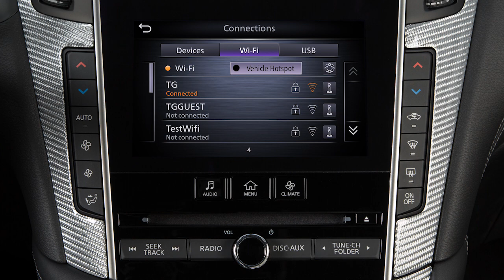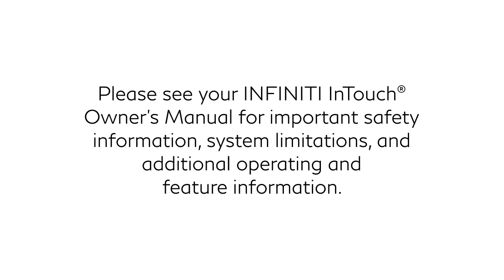2024 INFINITI Q50 - Wi-Fi Network